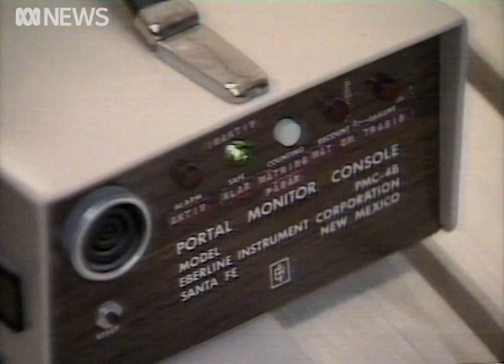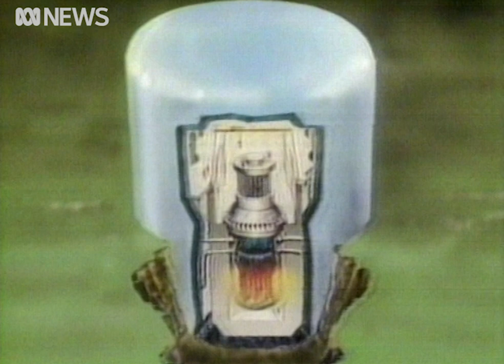Chernobyl: News breaks of disaster (1986) | RetroFocus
Three days after the accident at the Chrenobyl nuclear power plant, the Soviet Union admitted there had been casualties.

Australians first learned of the disaster from this report by veteran journalist Mark Colvin.

Date of transmission: 29 April 1986.